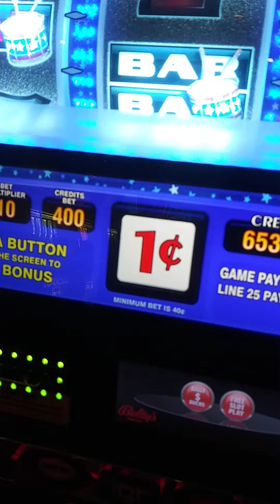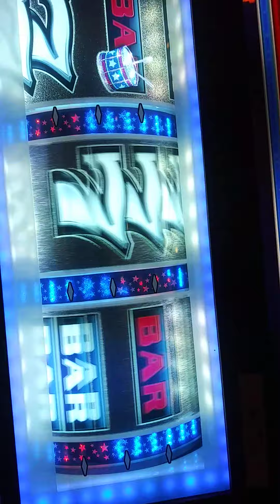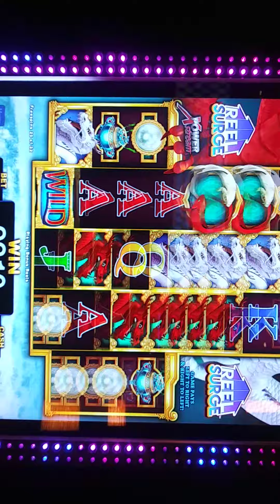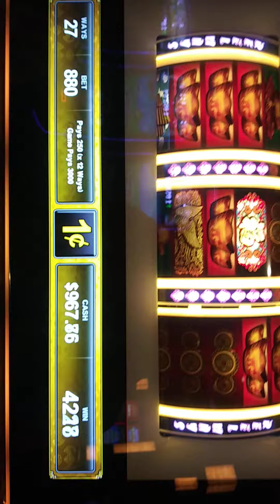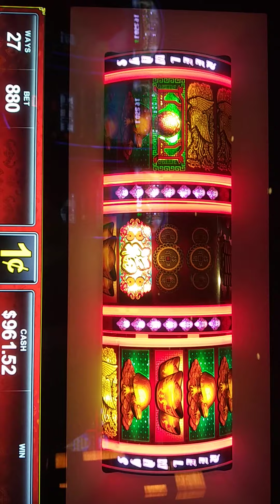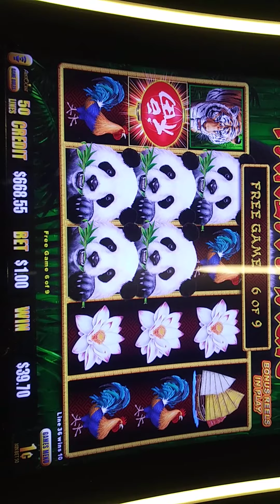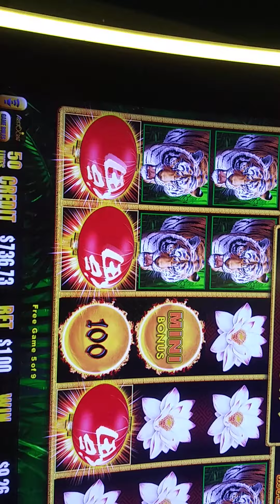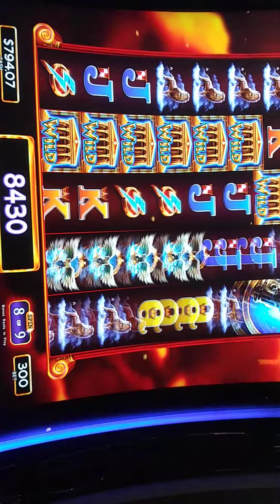looking Glass Slots epic night part 2